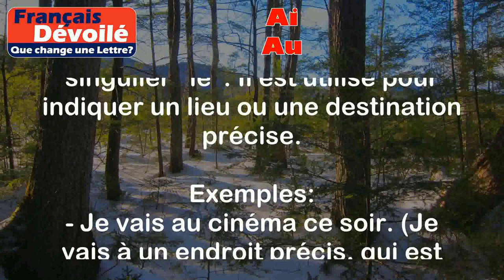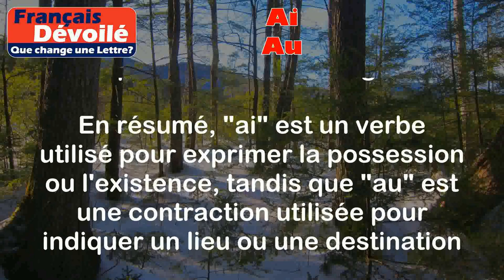Ai et Au (Une Lettre)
Ai:
"Ai" est la première personne du singulier du verbe avoir au présent de l'indicatif. Il est utilisé pour exprimer la possession ou l'existence de quelque chose.

Exemples:
- J'ai un chien. (Je possède un chien.)
- J'ai faim. (J'éprouve la sensation de faim.)

Au:
Définition: "Au" est une contraction de la préposition "à" et de l'article défini masculin singulier "le". Il est utilisé pour indiquer un lieu ou une destination précise.

Exemples:
- Je vais au cinéma ce soir. (Je vais à un endroit précis, qui est le cinéma.)
- Il a donné le livre au professeur. (Il a donné le livre à une personne précise, qui est le professeur.)

Différence:

La principale différence entre "ai" et "au" est leur fonction grammaticale. "Ai" est une forme verbale du verbe "avoir" utilisée pour exprimer la possession ou l'existence, tandis que "au" est une contraction de la préposition "à" et de l'article défini masculin singulier "le" utilisée pour indiquer un lieu ou une destination précise.

Il est important de noter que "ai" est utilisé avec le pronom personnel "je", tandis que "au" est utilisé avec le pronom personnel "le" pour le masculin singulier.

En résumé, "ai" est un verbe utilisé pour exprimer la possession ou l'existence, tandis que "au" est une contraction utilisée pour indiquer un lieu ou une destination précise.